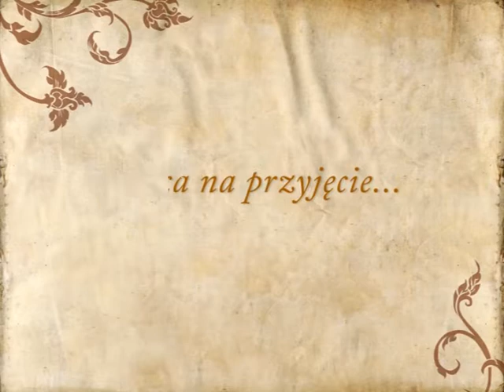Stary Spichlerz Dom Weselny to piękna sala na wesele w Pasłęku - GdzieWesele.pl poleca!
Szukasz innych sal weselnych z Pasłęka?
Z GdzieWesele.pl zorganizujesz wesele od A do Z w restauracji, hotelu lub tradycyjnym domu weselnym.